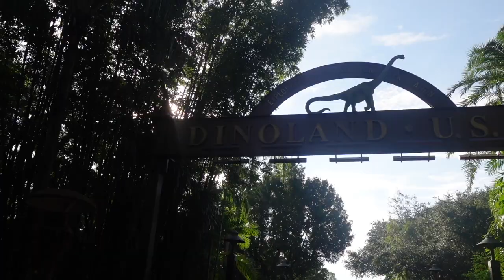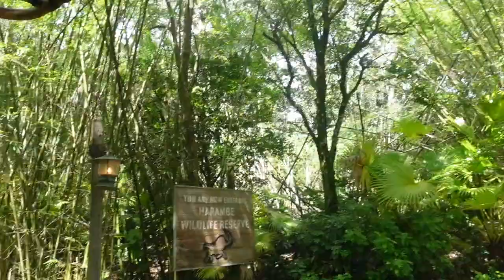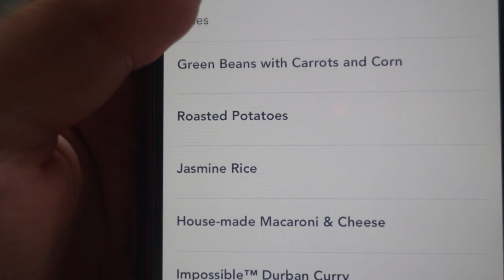Disney World 2022 - Animal Kingdom & Tusker House Dinner - Character Dining!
Hey guys! Welcome back to the Walt Disney world 2022 vlog series!

This was our first full day and we had so much fun. We went to animal kingdom which is my favourite theme park in the world! We did lots of fun stuff including Pandora, flight of passage, met our friends and went to tusker house!

Give my friend Hayley a follow - @ disneyhaylss on Instagram and adventures with Hayley on tiktok!

Tusker house was incredible. I definitely reccomend it. Even though it can seem pricey for the amount of time the characters spend with you and the quality of food it’s definitely worth it.